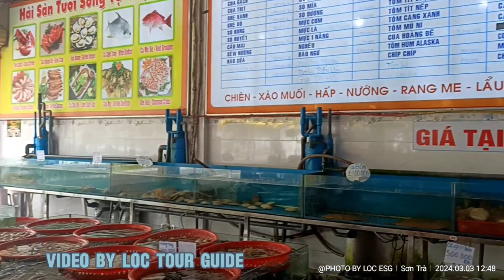Tận hưởng Hải Sản Tươi Ngon Nhà Hàng Thanh Hiền Đà Nẵng Đặc Sắc Biển Cả| Lucky Tour Guide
Nhà hàng Thanh Hiền Đà Nẵng tạo nên một trải nghiệm tuyệt vời về ẩm thực biển cả qua video hấp dẫn của họ. Đầu tiên, màn hình mở đầu với cảnh biển bao la, tạo nên không khí hùng vĩ và gần gũi với thiên nhiên. Hình ảnh chuyển động mượt mà đưa người xem đến quán nhà hàng sang trọng và thoáng đãng.

Đĩa hải sản tại Thanh Hiền không chỉ là một bữa ăn, mà là một tác phẩm nghệ thuật. Mỗi chi tiết nhỏ, từ cách bày trí đến sự kết hợp màu sắc, đều tạo nên sự sang trọng và thú vị. Những con cá tươi ngon, mực biển đen huyền bí và các loại hải sản khác được thợ đầu bếp tài năng chế biến tận tay.

Những cảnh quay zoom-in chi tiết từng món ăn, khiến cho người xem có thể cảm nhận hương vị ngon lành ngay qua màn hình. Âm nhạc nhẹ nhàng và âm thanh của biển càng làm tăng thêm sự trải nghiệm tận hưởng.

Cuối cùng, video kết thúc bằng cảnh các thực khách tận hưởng ẩm thực ngon miệng, khuôn mặt hạnh phúc và bản nhạc nhẹ giúp tăng cường cảm xúc, làm cho mọi người muốn đặt chân đến nhà hàng Thanh Hiền để trải nghiệm chính mình.
© Bản quyền thuộc về Lucky Tour Guide
©  If something wrong about Copyright please send me email